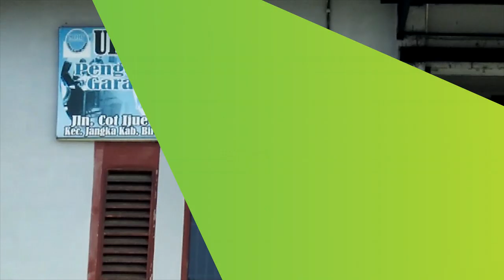Ganti Bibit Garam Madura, Petani Garam Jangka Produksi Bibit Garam Geo Membran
SERAMBITV.COM, BIREUEN - Petani garam di Kecamatan Jangka, Bireuen, mulai memproduksi bibit garam geo membran, sekaligus mengganti bibit garam Madura yang sebelumnya mereka pakai.Selain harga yang lebih murah petani menyebut jenis geo membran memiliki kualitas yang lebih bagus.Meski demikian, jumlah produksi bibit garam ini belum mencukupi kebutuhan, yang mencapai 7 ton per hari.